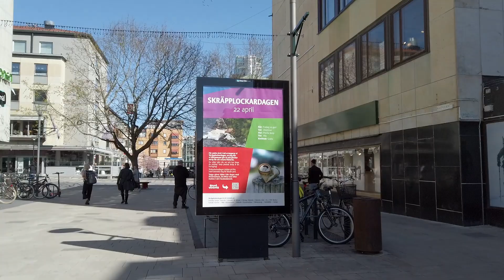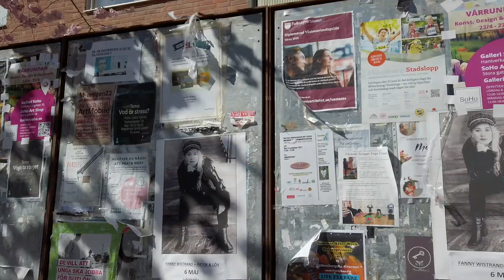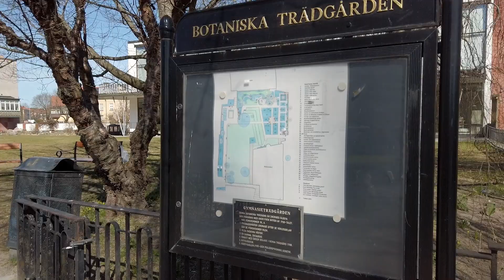Walking in Västerås city (Sweden walks) [4K 60fps]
Walk from April 2022

Västerås is one of the oldest cities in Sweden and Northern Europe. The name originates from Västra Aros (West Aros), which refers to the river mouth of Svartån. The area has been populated since the Nordic Viking Age, before 1000 CE. In the beginning of the 11th century it was the second largest city in Sweden, and by the 12th century had become the seat of the bishop.

In the ensuing centuries, a cathedral and a monastery were built; the Gothic cathedral, rebuilt by Birger Jarl on an earlier site, and consecrated in 1271, was restored in the 19th century. The first City Arms date from the end of the 13th century. A castle commands the town from an eminence; it was captured by King Gustav I and rebuilt by him, and Eric XIV was confined there from 1573 to 1575. Gustav also called together the riksdag in Västerås. During the riksdag assembly, the decision was made to convert Sweden into a Protestant state and to remove the power of the Catholic Church. Rudbeckianska gymnasiet, the oldest gymnasium (secondary school) in Sweden, was built in Västerås by Johannes Rudbeckius in 1623.
In the 18th and 19th centuries, the growing of cucumber became popular, and Västerås received the nickname Gurkstaden (the Cucumber City), which it still retains today.

Västerås is predominantly known as an industrial city, but also a retailing and logistics city. The city wants to distinguish itself as Västerås – Mälarstaden, meaning "Västerås—the city by Lake Mälaren", in order to attract tourists and new inhabitants, as well as students to the local university college, Mälardalen University.
Västerås has the largest lakeside commercial and recreational port in Scandinavia on Lake Mälaren. The lake has many islands, and there are tourist boats that go out to them daily in the summer. The city also has a skyscraper colloquially nicknamed "Skrapan" (English: The Scraper) which has Sweden's highest-located cocktail bar, called Sky Bar, on the 24th floor of the building.

Until 2017, Västerås hosted Power Big Meet, an annual event for owners and enthusiasts of classic American cars.